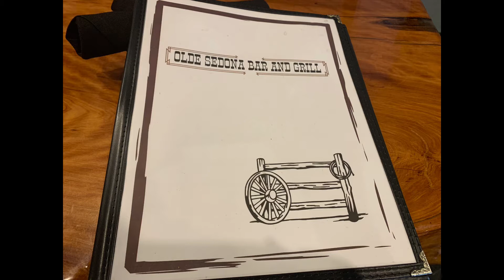Adventure is Out There 2021 | Sedona | Hiking in the Desert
So excited for this set of videos for the summer! Adventure is Out There 2021 will be all the fun stops my family and are making on our RV road trip. Stop #1: Sedona, Arizona. We actually stayed about 45 minutes south in Camp Verde at the Distant Drums RV Resort (there is a campground right in Sedona, but you have to book it about a year in advance!) We did one hike and visited some ruins. It was quite warm, but the landscape was amazing!

Equipment Used:
DJI Osmo Pocket
iPhone XS
iMovie